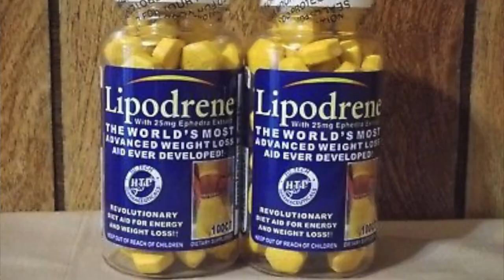This is NOT Normal 😳 Lipodrene Fat Burner Review [Hi Tech Pharmaceuticals]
Lipodrene Fat Burner | Hi Tech Pharmaceuticals

Lipodrene by Hi Tech Pharmaceuticals is one of the most hyped fat burners of all time. The formula changed a couple years ago but this is the most updated version in 2022. Find out in this review everything you need to know. From the label, experience, and more.

Compare prices & find hot deals for ANYTHING Fitness!

Bro! Do You Even Save?!

Our team of Fitness deal experts scours the web every day, 365 days a year, to find you the best deals on just about everything Fitness from the Internet’s best stores.

*listen people, this is YouTube, be smart, you should consult with a medical professional before taking any supplement*

*We have a financial interest in Supps Central  -  our objective is to make sure you have access to the best products at great prices*